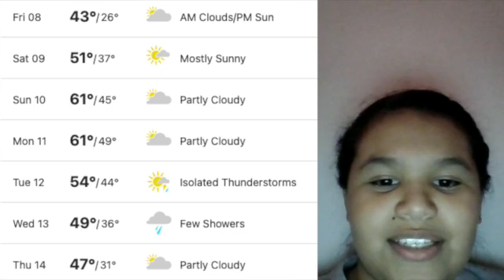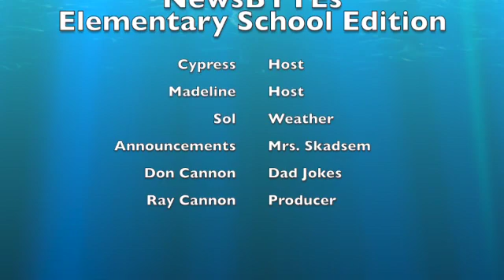New Code Academy Elementary NewsBYTEs 4/08/22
Learn more about New Code Academy at newcodeacademy.org